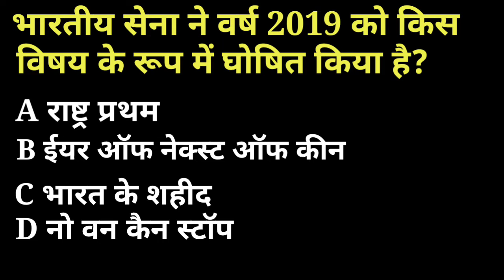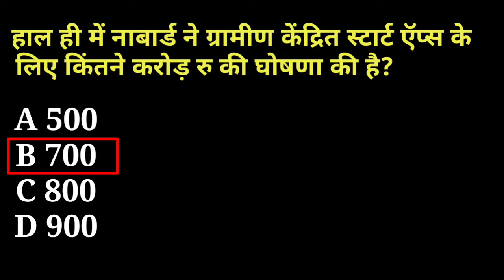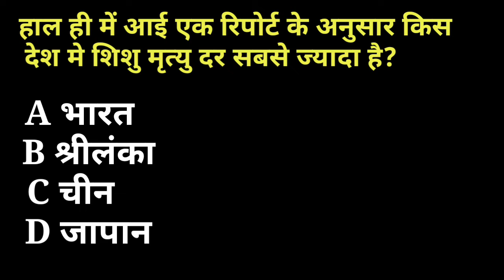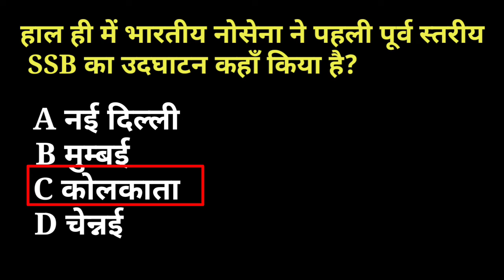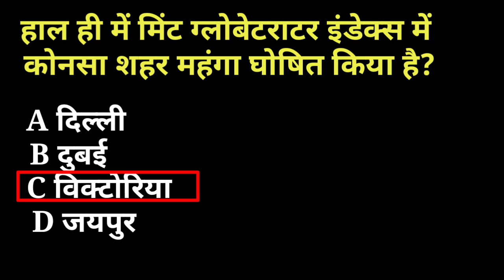16 May 2019 Current Affairs | Daily Current Affairs | Current Affairs in Hindi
16 May 2019 current affairs/Current Affairs/Daily current affairs